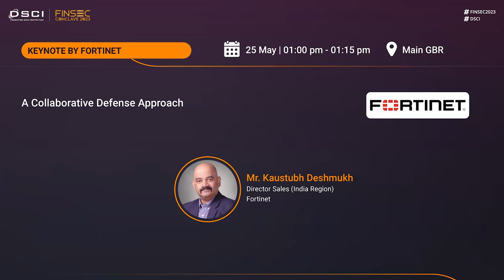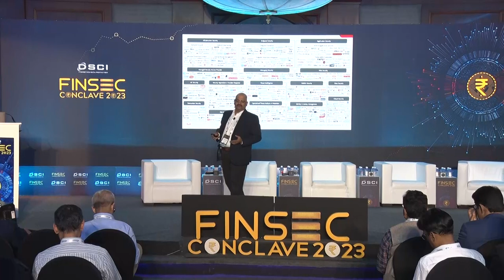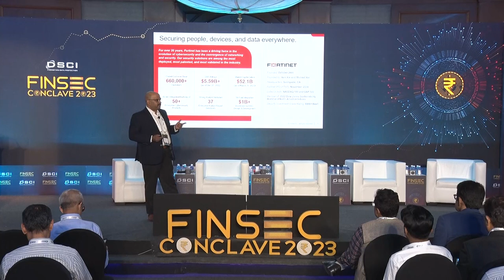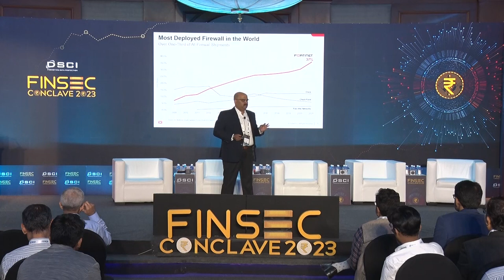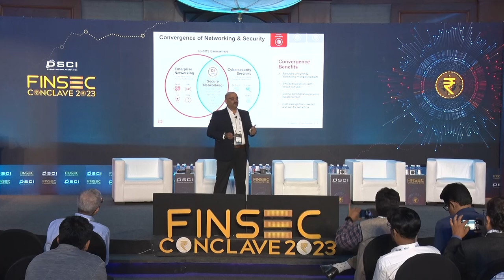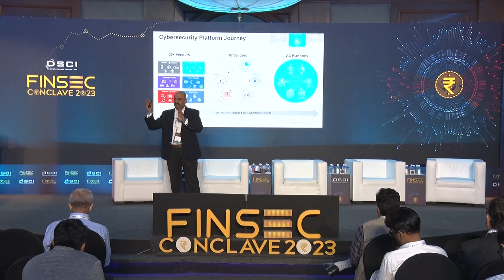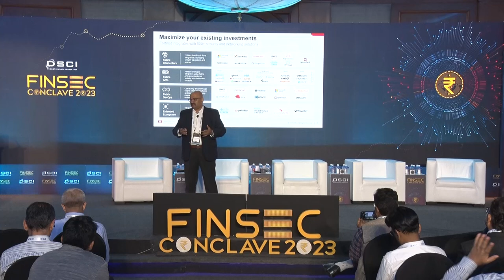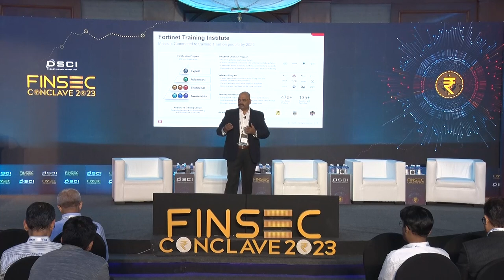Keynote by Fortinet at FINSEC 2023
FINSEC 2023 was a two-day summit that brought together stakeholders from banking, mutual funds, securities, insurance, and pension.

The conference focused on discussing sector-specific imperatives and preparedness in light of emerging challenges.

It featured deliberations on various themes, including cybersecurity in the BFSI sector, technological advancements driving digitization, and the associated security and privacy concerns and opportunities.